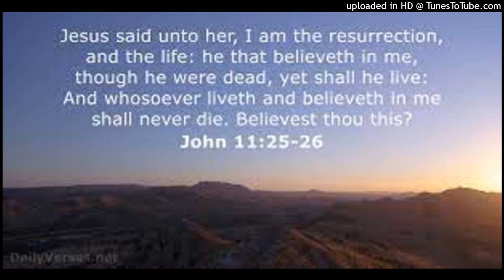John 11 question